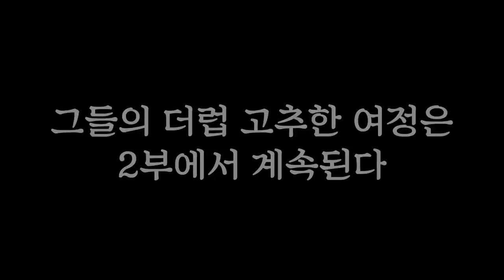4인 노파밍존버 스쿼드 해봤습니다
일주일 영상 3~4개 업로드 입니다.
직장인이라 영상 업로드 시간이 불규칙한점 양해 부탁드립니다!